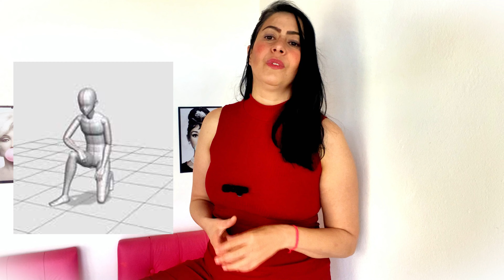COMO DEMORAR MAIS DE 5 MIN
🌟 Bem-vindos ao Canal Grazy Dutra! 🌟
                                                                                                                                                                                                                           🛒 Adquira nossos produtos exclusivos: 🛒
Explore nossa loja e descubra produtos que você vai amar!

Fique por dentro das últimas tendências e acompanhe meu dia a dia!

Participe da nossa comunidade e compartilhe suas experiências!

Tire suas dúvidas e receba atendimento personalizado!